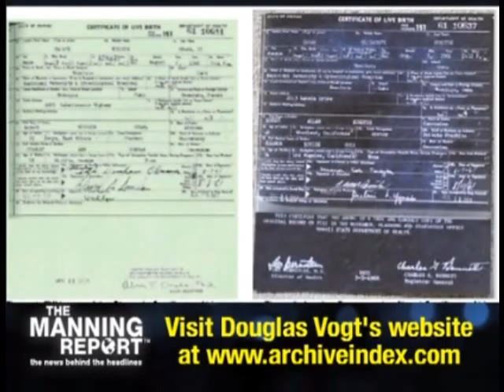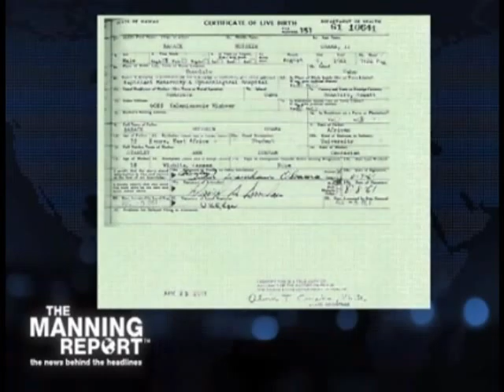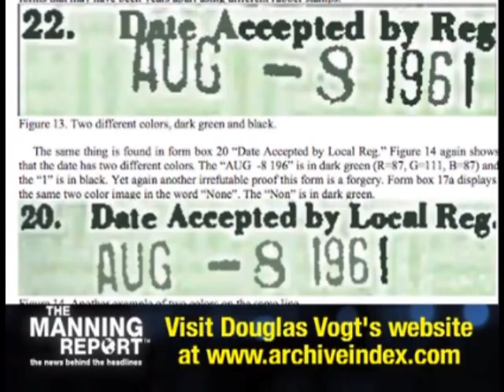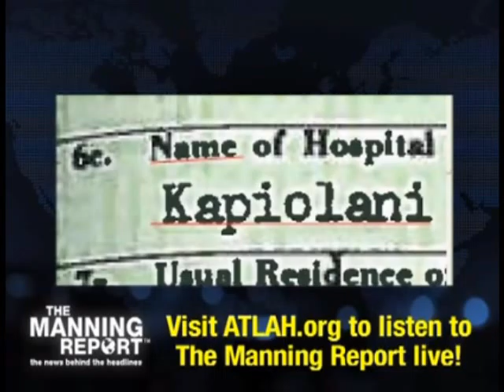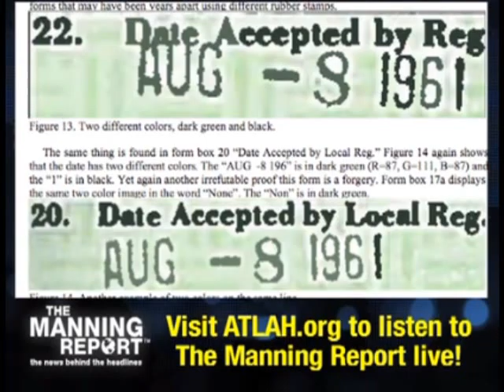Document Expert Doug Vogt Interviewed About FBI Criminal Complaint Charging Obama with Fraud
LINKS: Dr. Manning interviews Douglas Vogt, CEO of Archive Index. Doug Vogt filed a 22-page criminal complaint with the FBI regarding Obama's online birth certificate posted on the White House server.